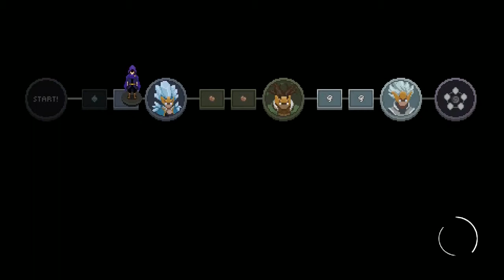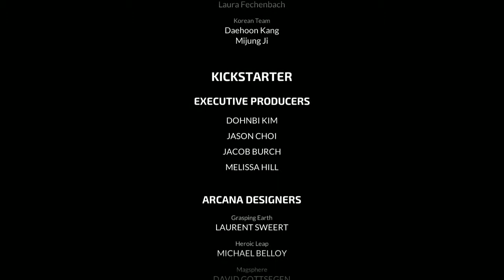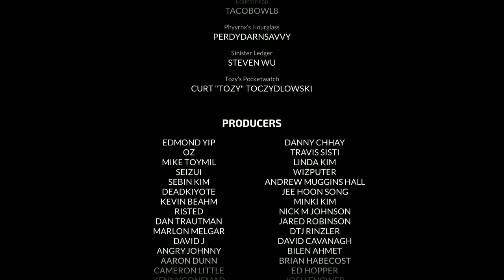다 한방에 죽여버리는 [Wizard of Legend] 공략